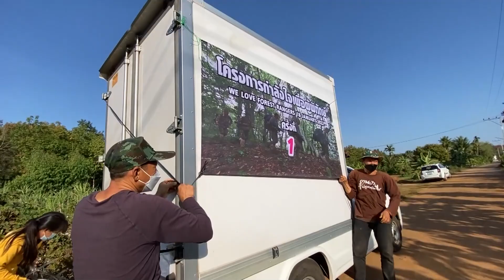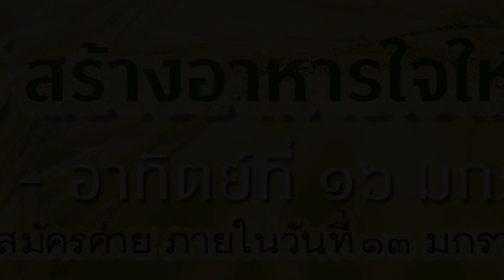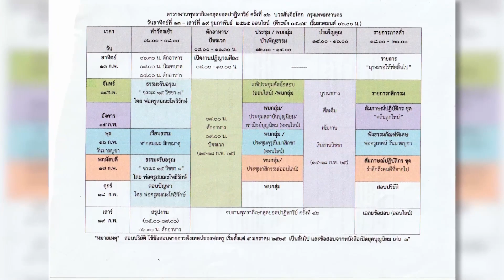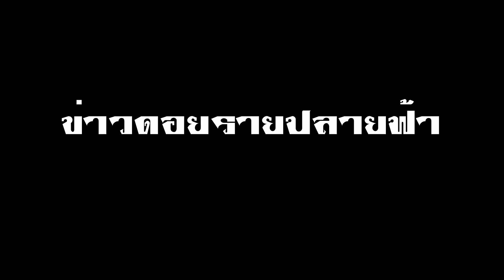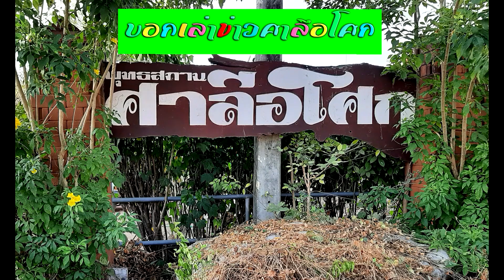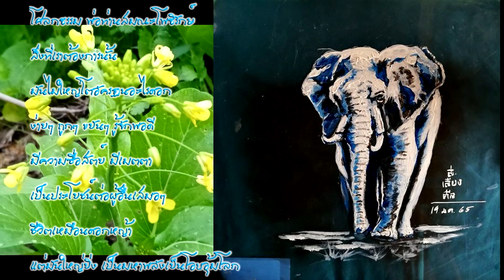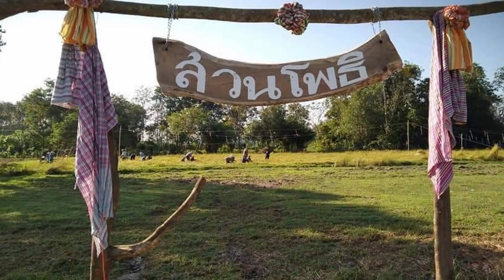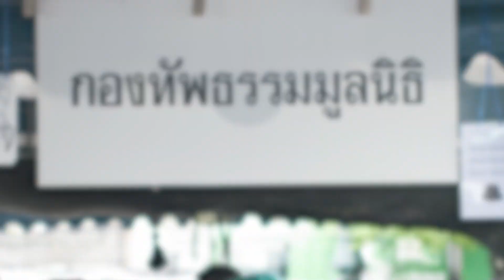โครงการกำลังใจเพื่อผู้พิทักษ์ | บอกเล่าข่าวอโศก 22ม.ค.65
โครงการกำลังใจเพื่อผู้พิทักษ์ ศิษย์เก่า และ ข่าวความคืบหน้าการปลูกแตงโม

ข่าวจากบวรราชธานีอโศก จ.อุบลราชธานี มี 5ข่าว
1.ข่าว วันบวรและกิจกรรมวนบ.
2.ข่าว ความคืบหน้ากิจกรรมทำนาถวายพ่อครู
3.ข่าว ความคืบหน้ากิจกรรมสร้าง-สานต่อเรือรามจักร
4.ข่าว ค่ายอุโบสถศีลออนไลน์ครั้งที่ 2
5. ข่าว ศิษย์เก่าและนักศึกษาอาชีวะพบสมณะ

ข่าวบวรสันติอโศก กทม. มี 2 ข่าว
1.ข่าวประชุมงานพุทณาภิเษก
2.ข่าวร้านมังลูกแม่ขายสินค้าราคาต่ำกว่าทุน

ข่าวจากปฐมอโศก จ.นครปฐม
ประชุมเตรียมงานพุทธา บำเพ็ญคุณวันบวร

ข่าวจากดอยรายปลายฟ้า มี ๒ ข่าว
๑.คนขยันร่วมกันพัฒนา
๒.คนเอาถ่าน ภาค 3

ข่าวจากลานนาอโศก จ.เชียงใหม่ มี 2 ข่าว
1.ตั้งโรงบุญระลึกถึงความดีของผู้จากไป
2.ิจกรรมวันเด็กแห่งชาติ

ไปเก็บไข่น้ำที่ครบุรี

ข่าวบวรศาลีอโศก จ.นครสวรรค์ มี 3 ข่าว
1.ข่าวแปลงผักหลังโรงครัว
2.ข่าวโต๊ะปันผักปันสุข
3.ข่าวหัวผักกาดจากเพชรผาภูมิ

ข่าวจากทะเลธรรม จ.ตรัง มี ๒ ข่าว
๑.รวมแรงเกี่ยวข้าวพันธ์ุข้าวสังข์หยดแท้ส่งต่อให้ปฐมอโศก
๒.ฤดูกาลเก็บเกี่ยวข้าวทะเลธรรม

ข่าวจากแพทย์วิถีธรรม ดอยแพงค่า ภูผาฟ้าน้ำ จ.เชียงใหม่
สัปดาห์นี้ มี ๓ ข่าว
๑. ท่านสมณะบินบน ถิรจิตโต และคณะ เยี่ยมเยียนชาวชุมชนภูผาฟ้าน้ำ
๒. กสิกรรมไร้สารพิษ พึ่งตน เรียบง่าย สไตล์ พวธ.
๓. ชีวิตประหยัดเรียบง่ายด้วยอาหารผักป่า